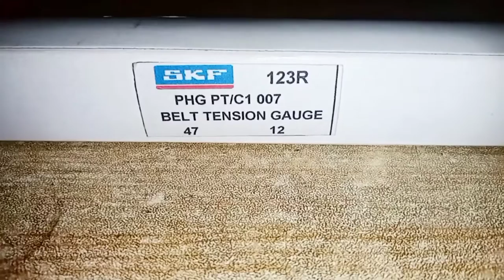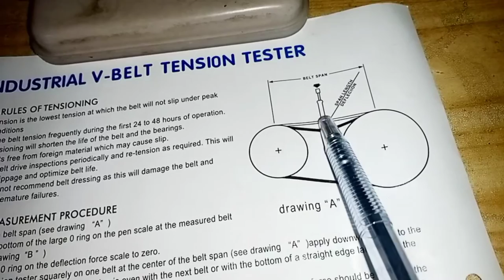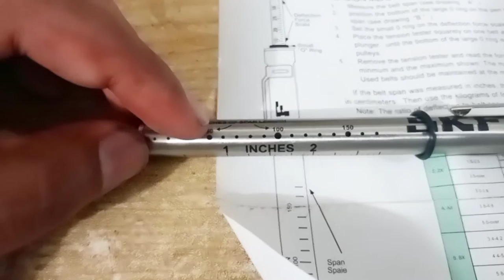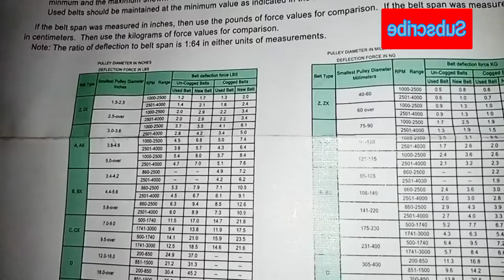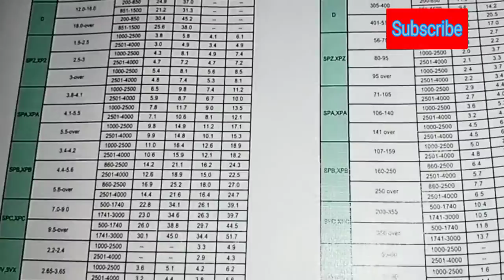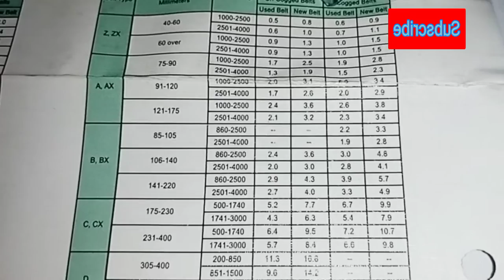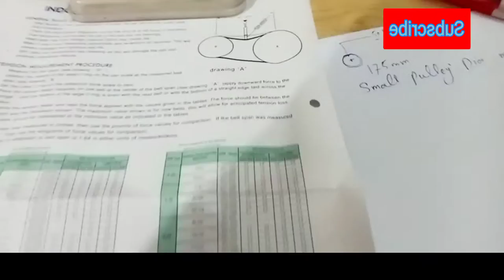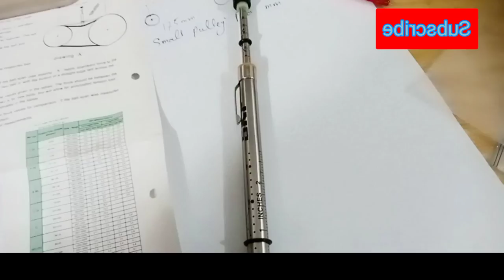Belt tension gauge unboxing over view and its use complete detail in one video. PHG PT/C1 007 SKF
Belt Tension gauge unboxing overview and its use complete detail learn in one video.
PHGPT/C1007